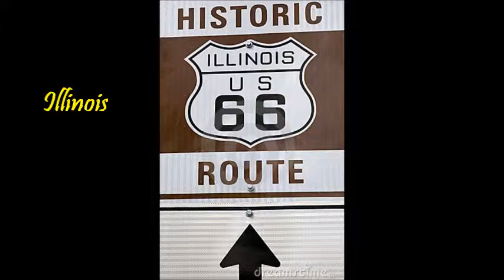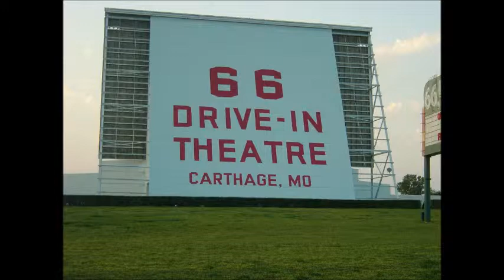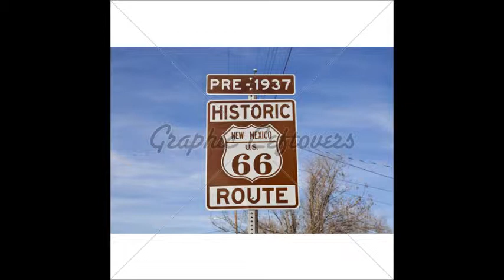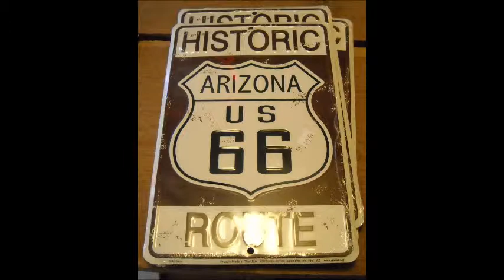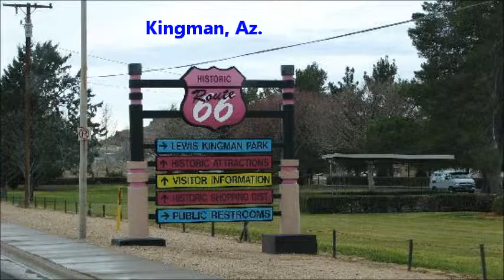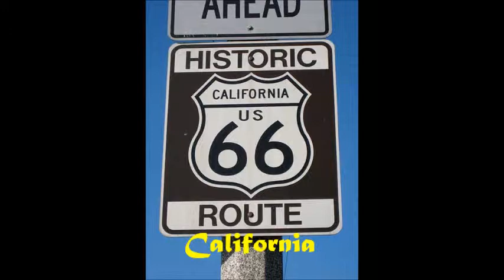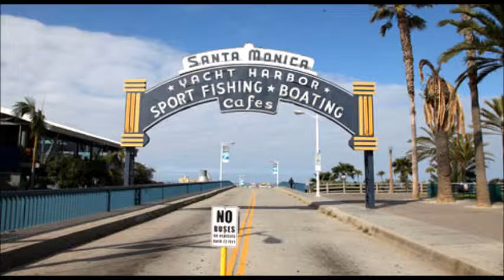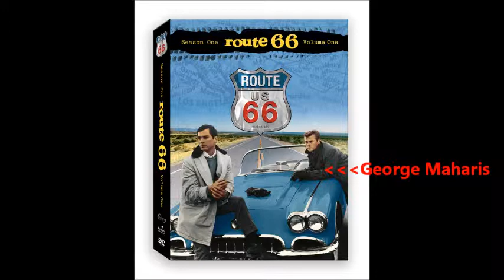Old Route 66 #2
18:17 minutes- from back-up. 6/21/019